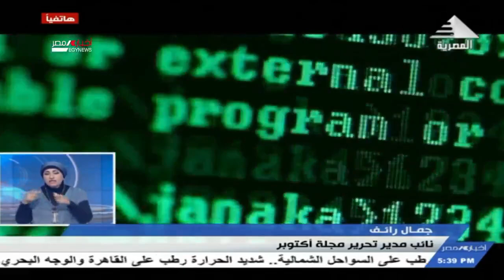هاتفياً: ا/ جمال رائف .. نائب مدير تحرير مجلة أكتوبر| 03-07-2021